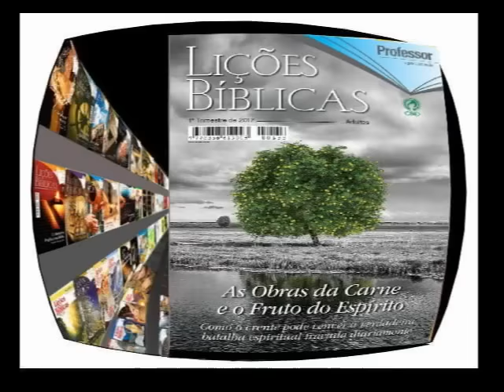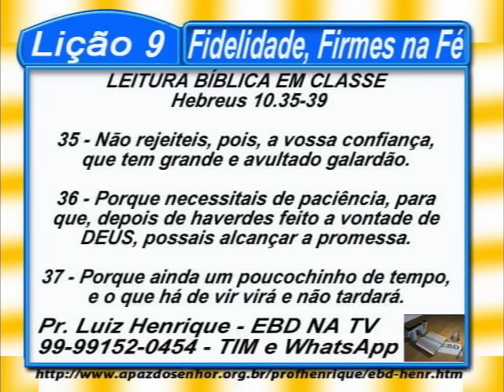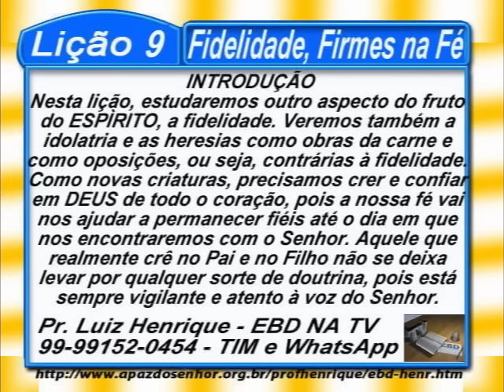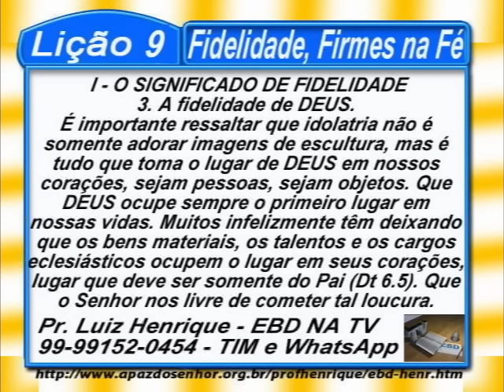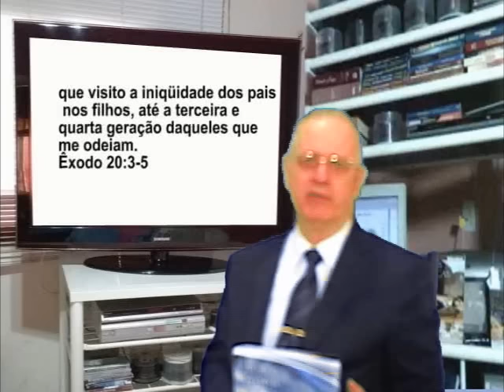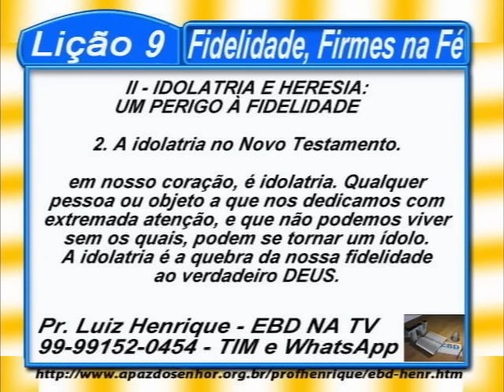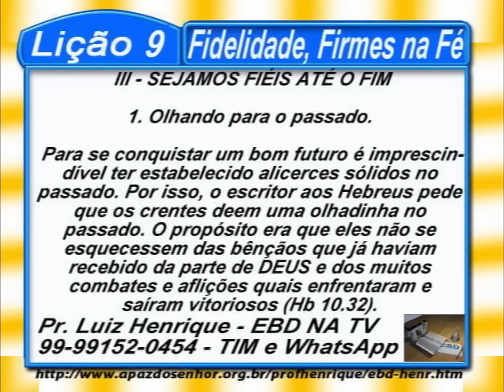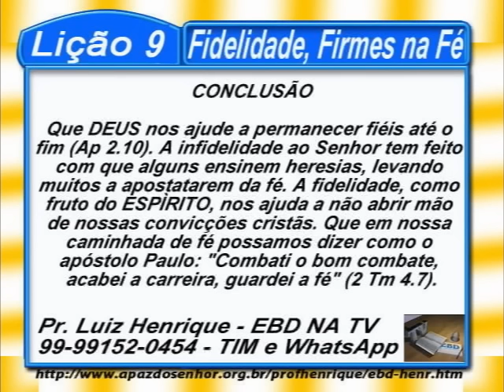Lição 9, Fidelidade, Firmes na Fé, completo, 76min, 1Tr17, Pr. Henrique, EBD NA TV